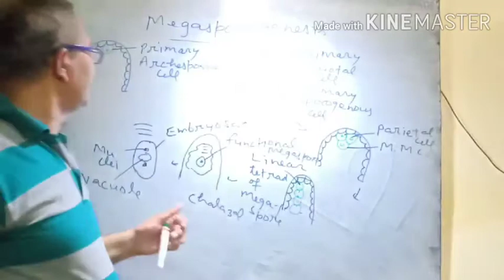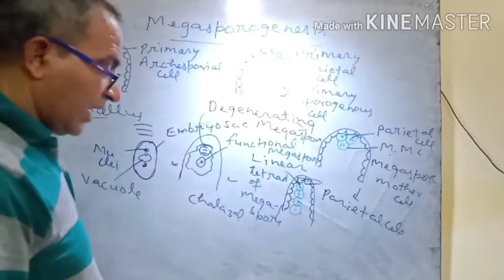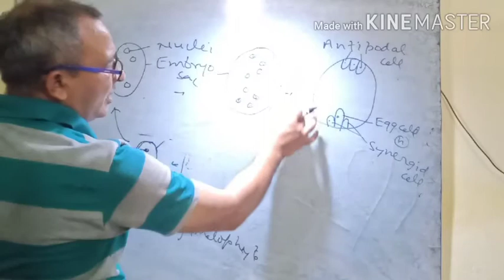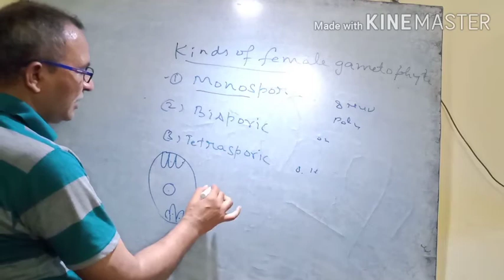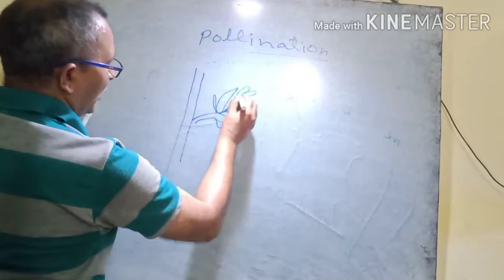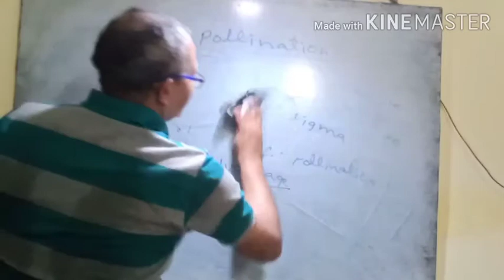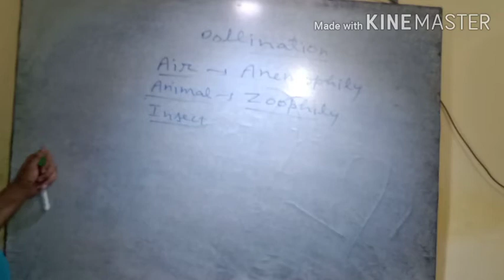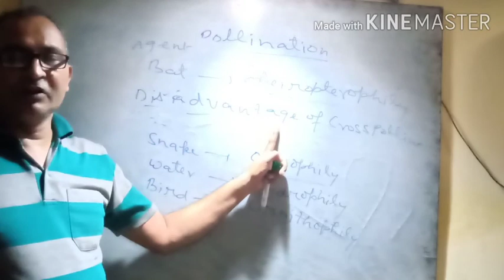Microsporogenesis and pollination by Animesh Kumar Shankhdhar Sir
microsporogenesis and pollination